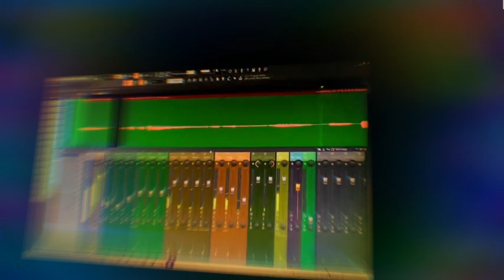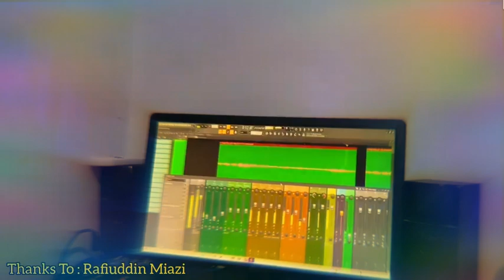মুঝে কুফা ওয়ালো মুসাফির না সামঝো | Mujhe Kufa Walo Musafir Na Samjho | مجہے کوفاوالو مسافر نہ سمجہو